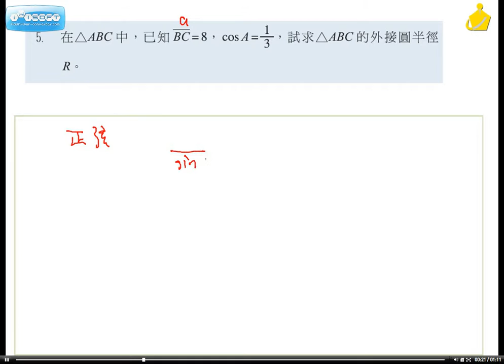職校數學B(IV) 第一章 1-2習題5